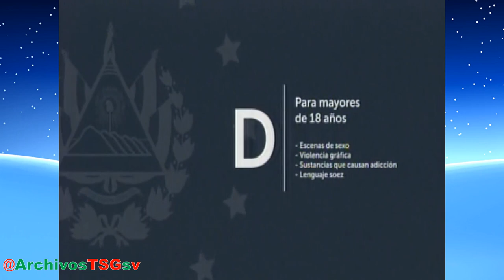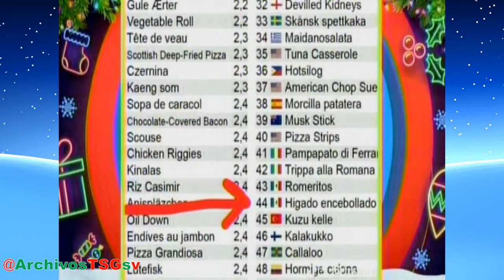Canal 19 GMV: Pase de AVTNMV A La Bola del Seis (18-12-2023)